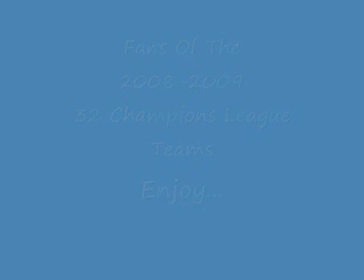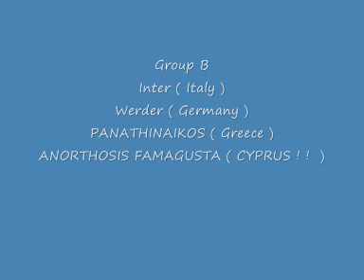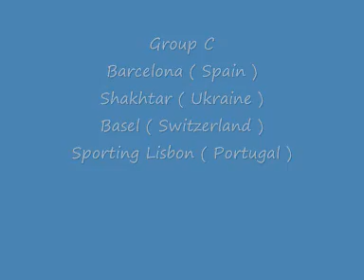fans, hools, of the 32 champions league teams 08-09 (part 1)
chelsea bordeaux roma cluj fc pao panathinaikos inter milan groups stagee werder ano anorthosis basel shakhtar barca barcelona sporting lisbon psv liverpool manchester man utd united celtic aalborg steaua bayern lyon viola fiore fiorentina porto fener dynamo kiev arsenal juve juventus zenit real madrid athletico marseille bate borisov